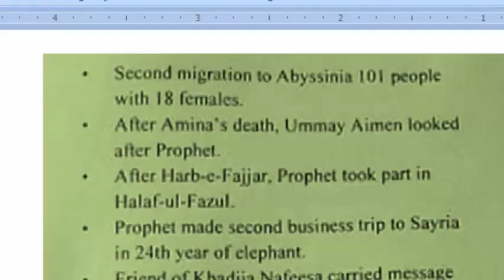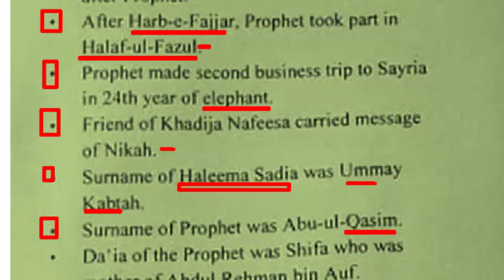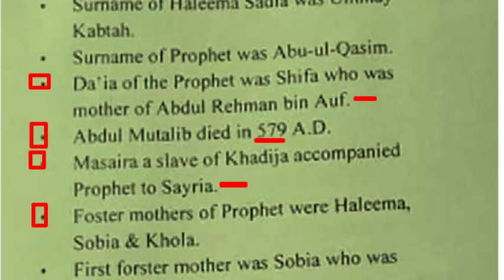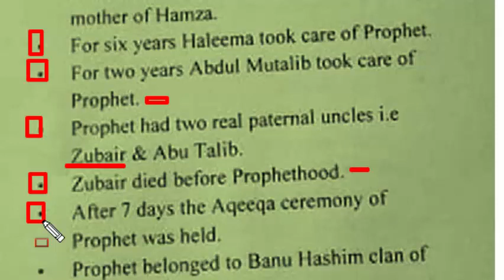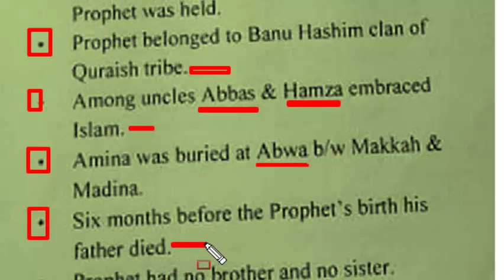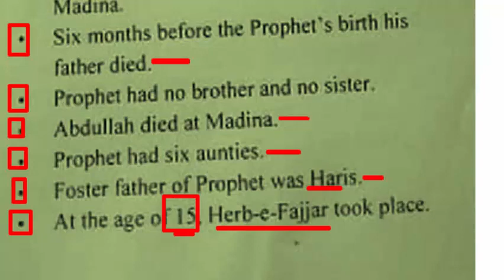The Key to Success (PPSC,FPSC,PTS,NTS,PMS,CSS,OTS,UTS,CTS) MCQs Answers with full detail: Part - 37